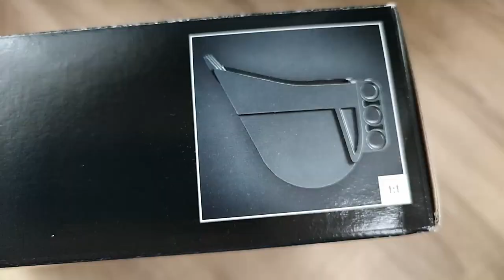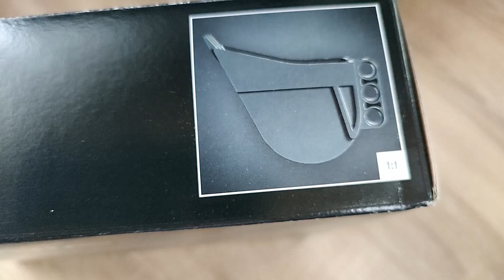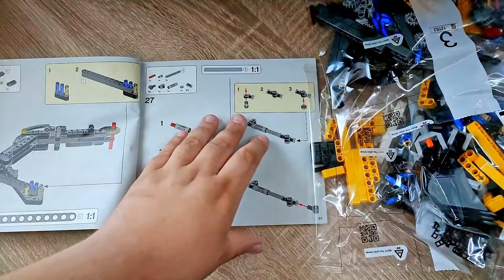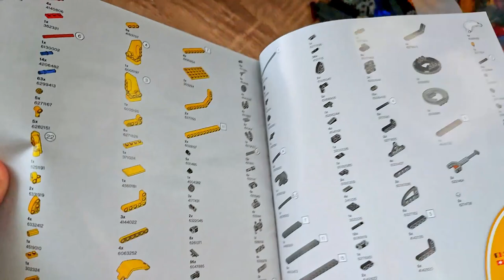Der Preis kommt direkt aus der Hölle...aber das Set ist gut! - LEGO Technic Hydraulikbagger 42121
Hallo liebe Freunde der gepflegten Klemmbaustein Baukunst. In diesem Video geht es um ein Set von LEGO! Was kann der Klemmbaustein Hydraulikbagger aus der Technic Reihe? Welche Steinequalität erwartet uns?! Viel Spaß dabei :).